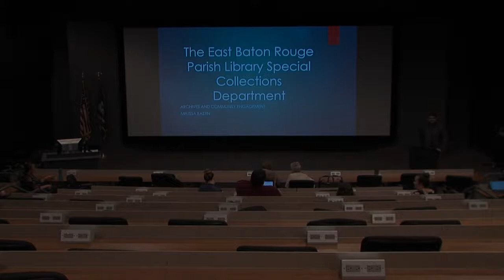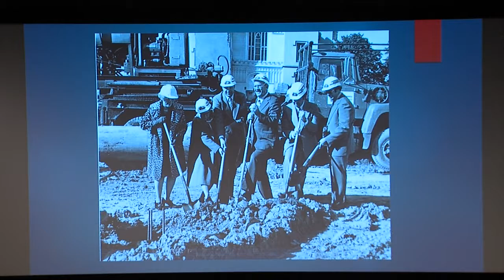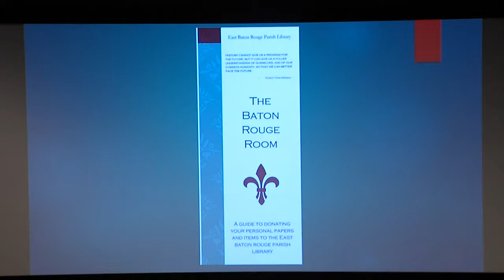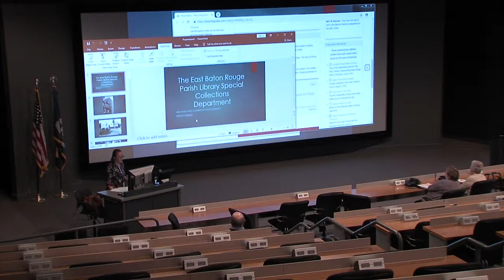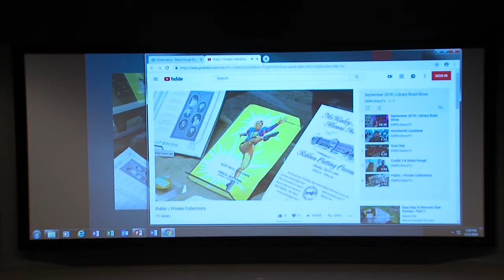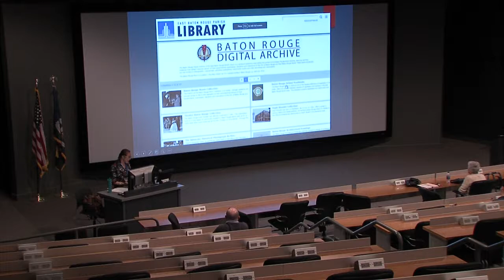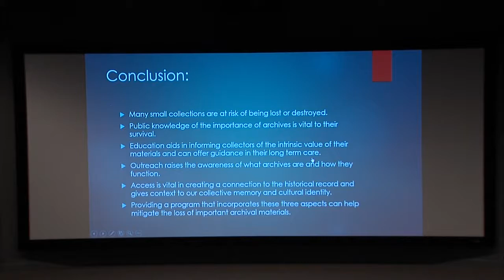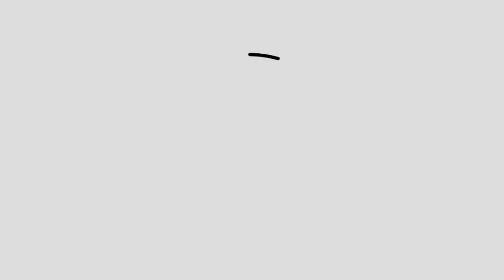Archives in Crisis- Melissa Eastin